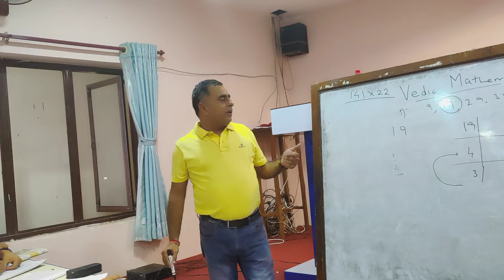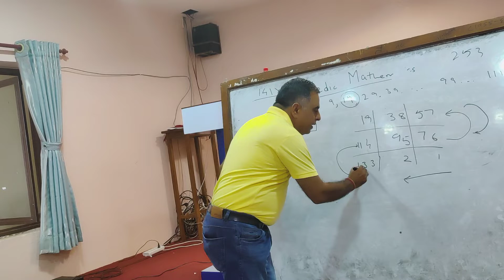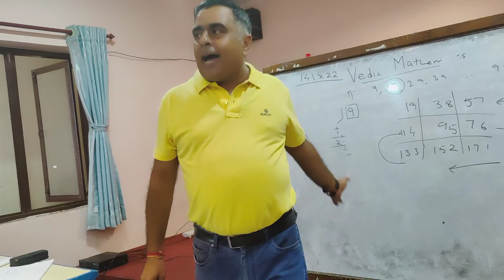Navodit School /College Samakhusi, Kathmandu ,Nepal . Seminar on Vedic Mathematics (07.09.2022)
Bringing back Confidence in Mathematics to Students of Class 7,8 ,9 (Batch 1) & Class 5,6 (Batch 2) & Teachers  of Navodit School /College Samakhusi, Kathmandu ,Nepal . Seminar on Vedic Mathematics (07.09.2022)